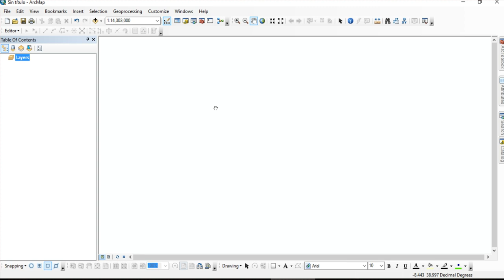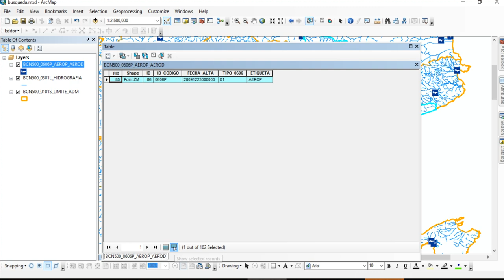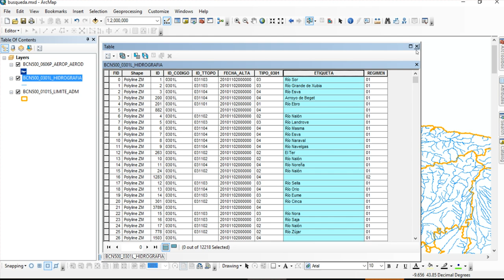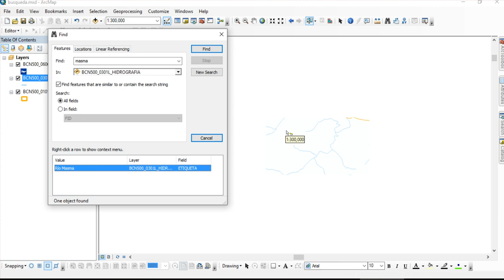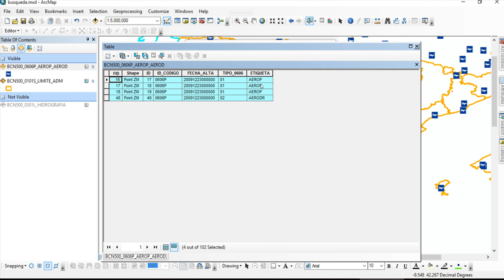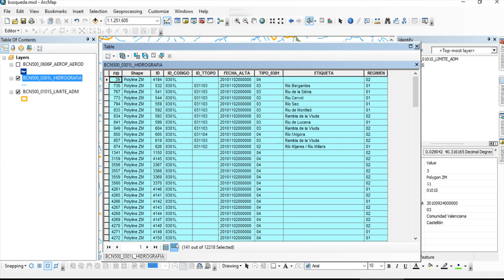Búsqueda y selección en ArcMap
Las herramientas de búsqueda y selección son un aspecto muy potente de los Sistemas de Información Geográfica y de uso habitual. Existen diferentes métodos para seleccionar un elemento de nuestra vista. E igualmente existen diferentes maneras de buscar estos elementos: “Búsqueda por atributo” y “Búsqueda por lugar”.